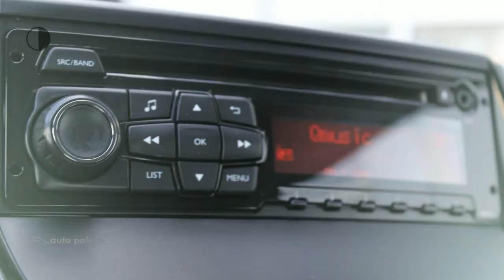Peugeot 208 1.0 PureTech 68PK 3D Access